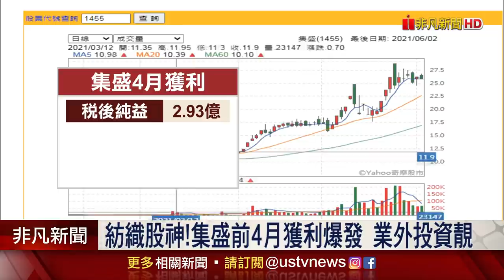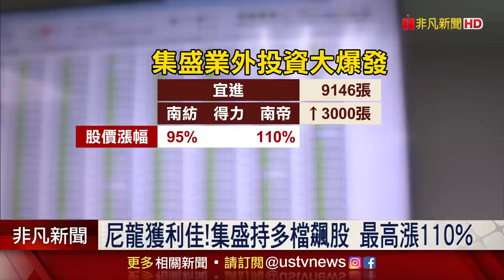集盛4月營收創高！不只本業尼龍獲利佳...持多檔飆股最高漲110%｜非凡財經新聞｜20210602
受惠尼龍價格大漲，帶動基本面扭轉，尼龍廠集盛日前公告，4月單月稅後盈餘達2.93億元，較去年同期成長高達9.2倍，前四月EPS達1.27元，創同期歷史新高，而且不只本業獲利爆發，業外投資也大豐收，持有多檔股票像是南紡、南帝、儒鴻、陽明，等報酬率佳的飆股，再貢獻帳面營運，為堪稱紡織股神。